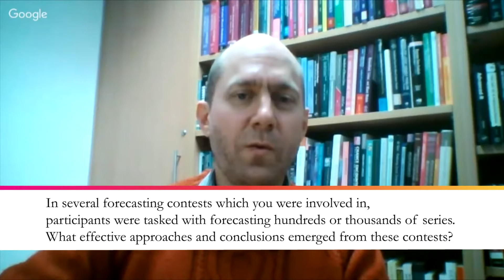Forecasting and big data: Interview with Prof. Rob Hyndman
Interview with Prof. Rob Hyndman from Monash University, creator of the forecast package for R, an expert in time series forecasting, and author of Forecasting: principles and practice

This video supports the textbook Practical Time Series Forecasting.